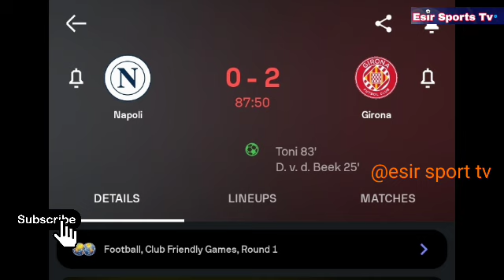Napoli vs Girona (0-2) All Goals and Extended Highlights, Club Friendly Match 2024